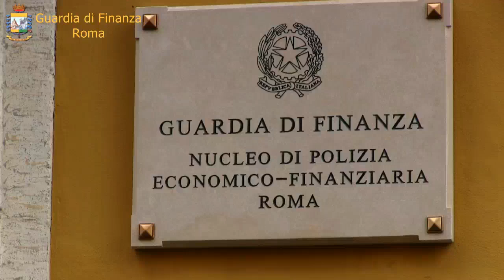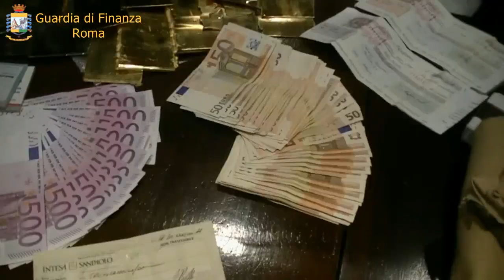Affari della 'ndrangheta a Roma, maxi sequestro di beni nella Capitale